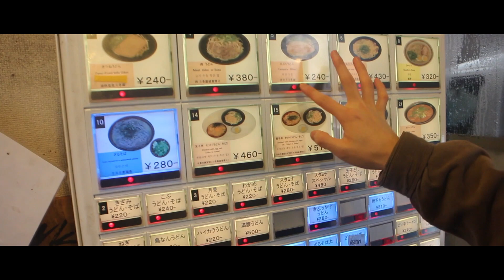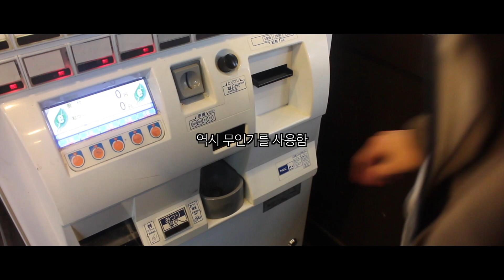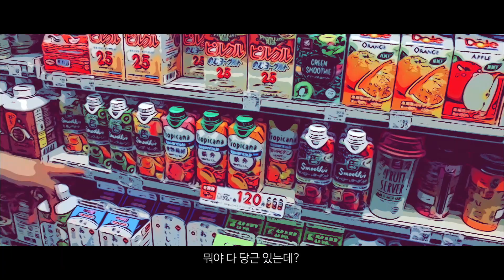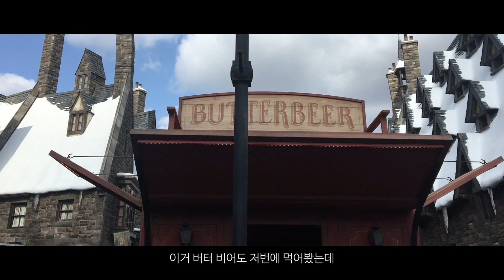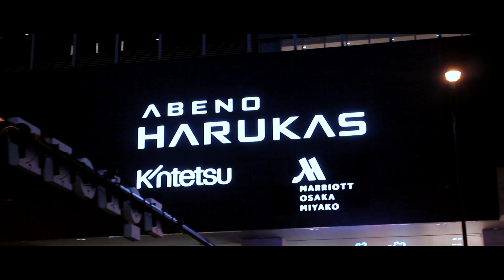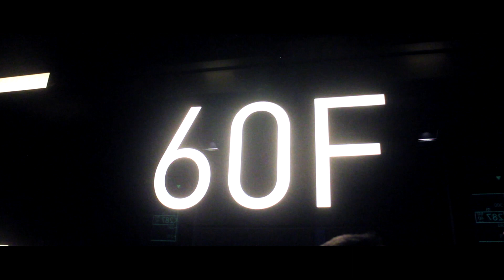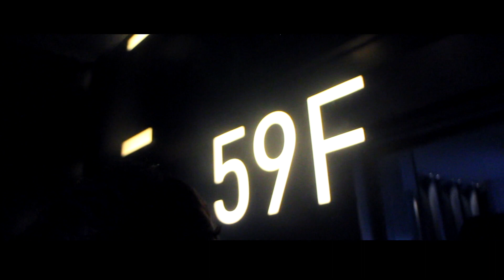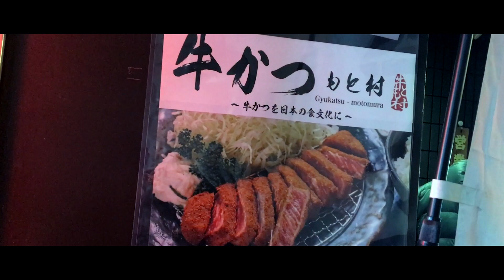오사카 🏯 둘째 날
오사카 2박 3일 여행 기록

둘째 날

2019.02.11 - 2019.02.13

심야영화

l8nightfilm

with

11lization

OSAKA (Feat. ZICO) - ELO
Concerto Grosso, Op6 no4 - Corelli
Good Times - Tobu

로켓 - MINO (송민호)